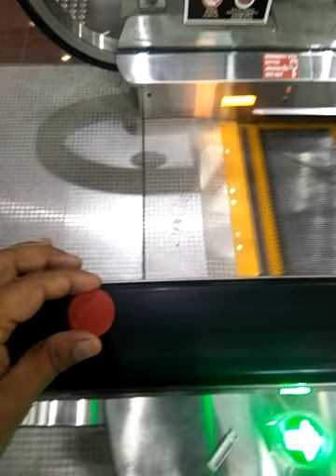Escalator vs metro coin